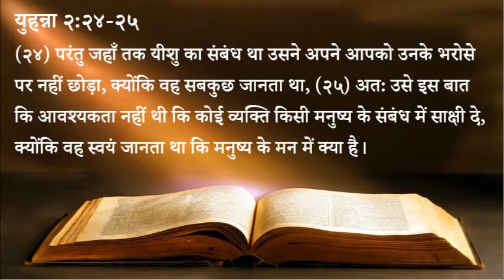४५४ स्वर्गीय मन्ना - यीशु जानता है कि मनुष्य के मन में क्या है (पास्टर अनिल कोचर)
454 Heavenly Manna - Yeshu Jaantaa Hai Ki Manushya Ke Man Mein Kya Hai (Pastor Anil Kochar)

स्वर्गीय मन्ना - पास्टर अनिल कोचर